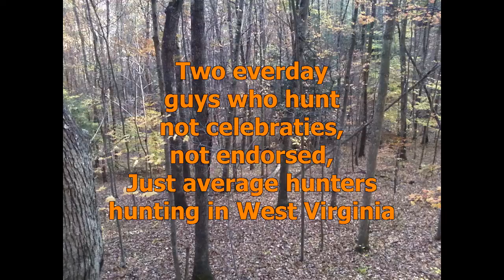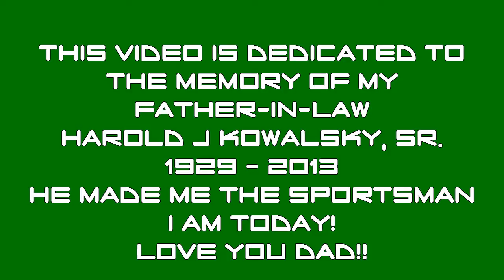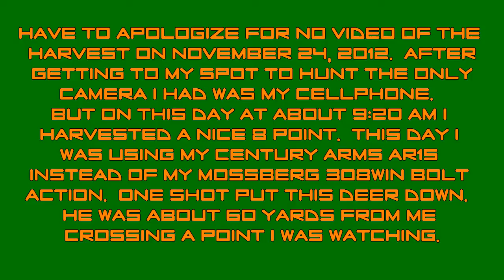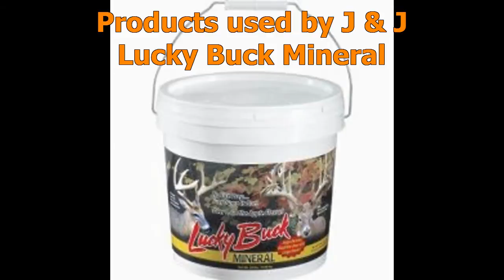2012 WV Buck Season Part 2 - Buck Down!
WV Buck Season 2012 Part 2 is the conclusion of the 2 week bucks only firearm season.